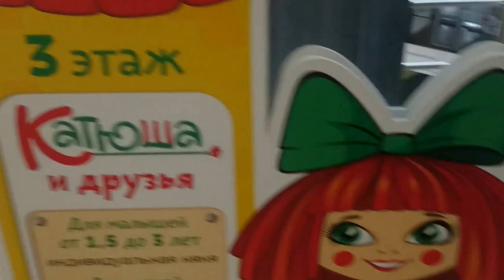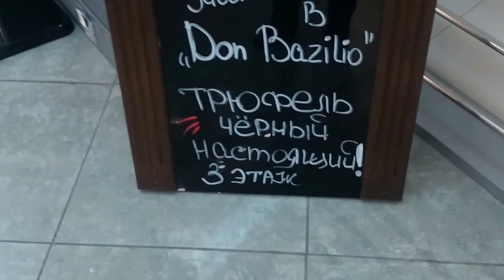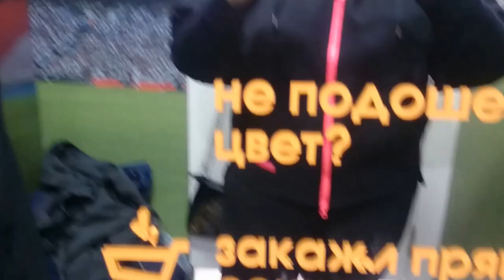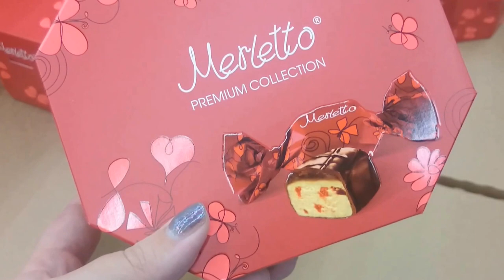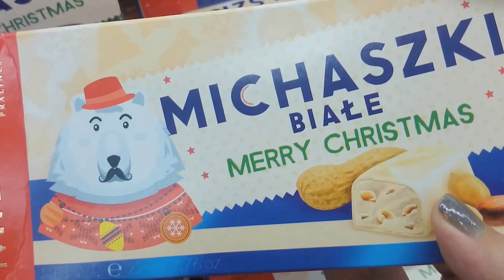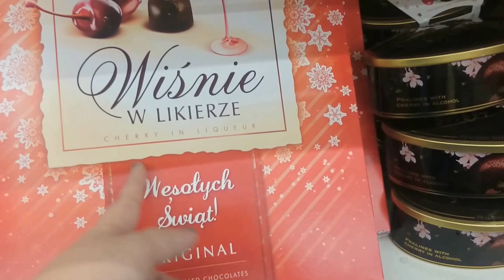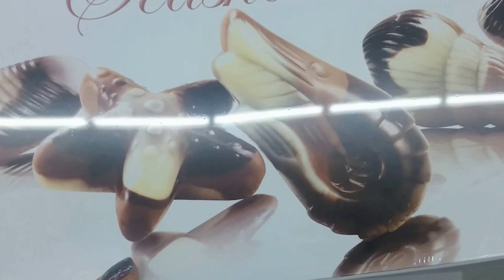Подготовка к НГ. Магазины и их поклонники. Vlog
***Интересные ссылки***

                Привет всем кто меня смотрит, вот и настала пора приготовления к праздникам, и поэтому я решила объединить в своем видео, рассказ о торговом центре "City - center" Краснодар, и о нескольких магазинах в Краснодаре
Кому нравится данная тема, прошу сюда ;)